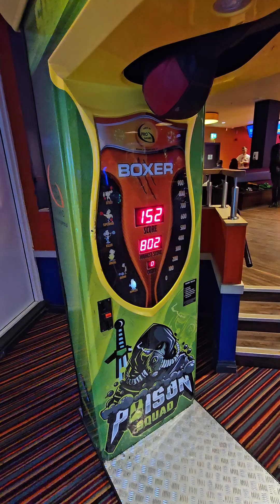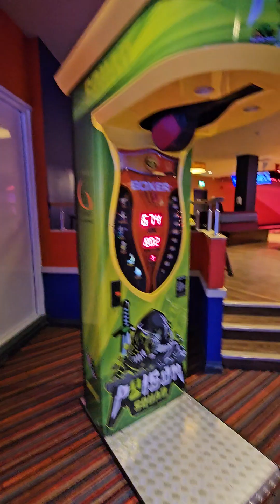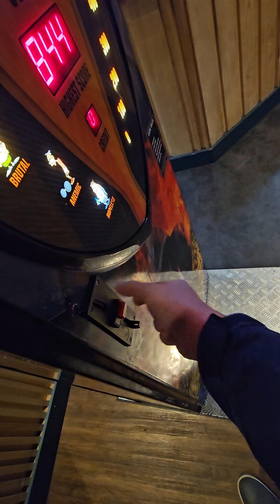Im and my son are doing punching machine. and my son is punching crazy